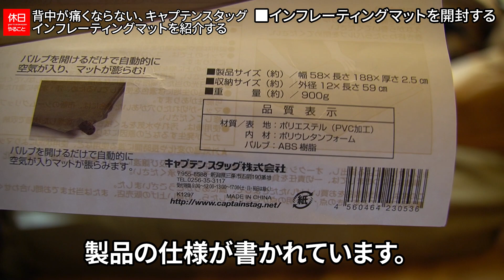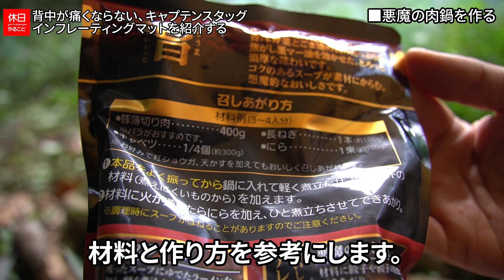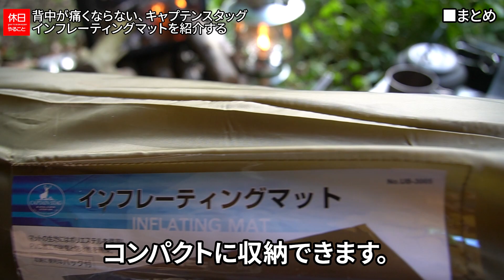1087【キャンプ】背中が痛くならない、キャプテンスタッグ インフレーティングマットを紹介する、焚き火でご飯を炊く、悪魔の肉鍋を作る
キャプテンスタッグ インフレーティングマットを紹介します。
自然にあうオリーブ色です。空気が入らない場合は口で入れました。
寝ても痛くならないくらいの厚さです。コンパクトに収納できます。

目次：
0:00:00 ■はじめに
0:00:22 ■インフレーティングマットを開封する
0:02:00 ■マットに空気を入れる
0:04:02 ■マットを片付ける
0:05:00 ■ご飯を炊く
0:06:03 ■悪魔の肉鍋を作る
0:08:55 ■キャンプ飯を食べる
0:10:33 ■まとめ

ギアの詳細はこちら：

[NEW]
Soomloom ペグ チタン製 固定ロープ付き 24cm8本

[NEW]
キャプテンスタッグ ふいご 火吹き棒

[NEW]
キャプテンスタッグ バーベキューコンロ B5型 ブラック

[NEW]
キャプテンスタッグ インフレーティングマット

▲テント
コールマン インスタントアップドーム/S

▲チェア
キャプテンスタッグ グランドチェア

キャプテンスタッグ キャンプ ケトル

キャプテンスタッグ クッカー ブラック14cm

キャプテンスタッグ クッカー ブラック12cm

▲ランタン
バンドック オイルランタン シルバー

キャプテンスタッグ ランタンシェード